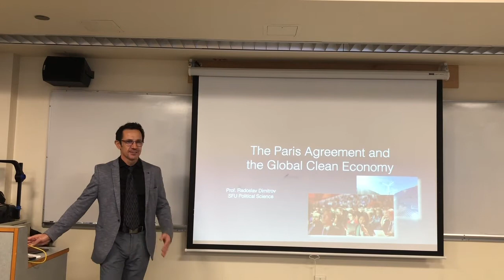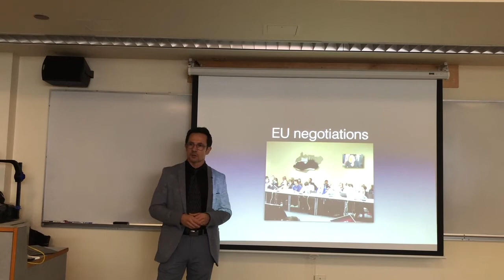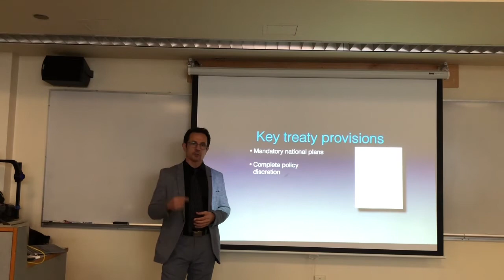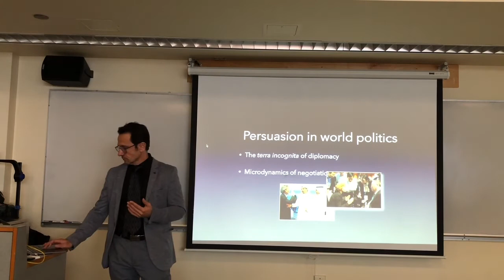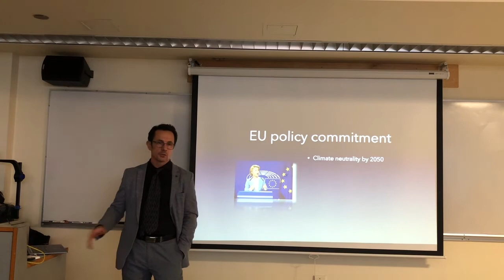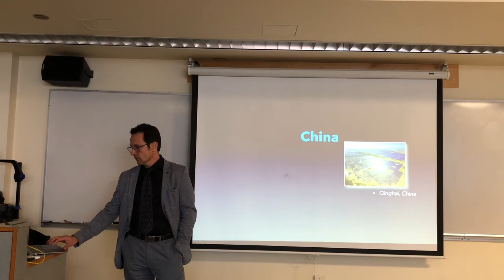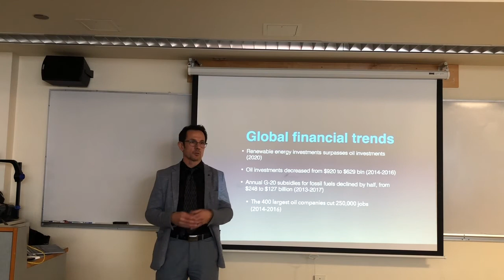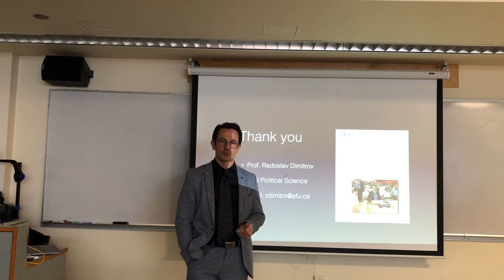The Paris Agreement and the Global Clean Energy Transition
Professor Radoslav Dimitrov of Simon Fraser University's Department of Political Science presented, "The Paris Agreement and the Global Clean Energy Transition" to faculty and students on Friday, October 22, 2021.

Description: This presentation offers an assessment of the global transition to a clean economy and the role of the Paris Agreement on Climate Change (PA) as one of the driving forces behind this process. Research is based on participatory observation of UN climate negotiations and analysis of economic trends and policy developments in key countries. The PA is a legally binding treaty that is programmed to grow stronger over time and requires countries to regularly revise domestic policy plans and adopt increasingly stringent policy targets. A growing pattern of government policies and business practices converge toward low-carbon development, particularly in Europe and Asia. Implementation of the PA will likely reinforce and accelerate the trend toward renewable energy, energy efficiency and carbon taxation. Implementation of the PA has moderate, short-term consequences, but major medium- and long-term impacts on the Canadian economy and society.

Bio: Dr. Radoslav Dimitrov is a professor of international relations in the SFU Department of Political Science. He participated in UN climate change negotiations on the delegation of the European Union between 2009 and 2018, helped negotiate the Paris Agreement on Climate Change and served as EU political strategist and Co-Chair of the European Union Task Force on Political Communication. Previously, he was consultant on climate diplomacy for the World Business Council for Sustainable Development and the global alliance of land transportation industries for which he designed their political strategy for a transition to sustainable transport. Prof. Dimitrov’s academic research on global climate governance, diplomacy and international institutions is published in journals such as International Studies Quarterly, International Studies Review, Global Environmental Politics, Review of Policy Research, and the Journal of Environment and Development.